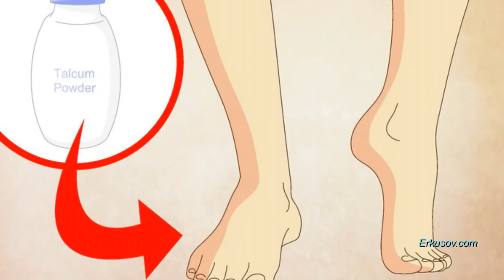Տհաճ հոտ կոշիկներից. ինչպես ազատվել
Ցավ չպատճառելով և վարակիչ չլինելով՝ ոտքերի հոտը հասարակության մեջ յուրաքանչյուրի համար անտանելի տանջանքներ է ստեղծում: Նորմալ պայմաններում յուրաքանչյուր ոտքի մաշկի վրա գտնվող շուրջ 20000 քրտնագեղձեր արտադրում են մոտավորապես 235 մլ քրտինք: Շատ մարդկանց մոտ այդ արտաթորանքը գոլորշանում է: Բայց մարդիկ, ովքեր տառապում են բրոմիդրոզով, արտադրում են մեծ քանակությամբ քրտինք, և, համապատասխանաբար, այն ավելի դժվար է գոլորշիանում: Արդյունքում՝ ոտքերի տհաճ հոտ:

Շարունակությունը՝ հոլովակում:
Ներկայացնում է Հայկ Բլբուլյանը: